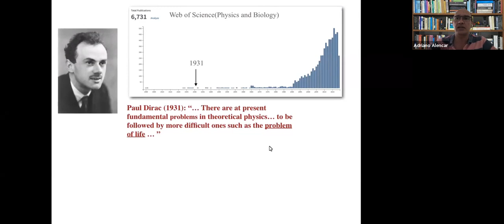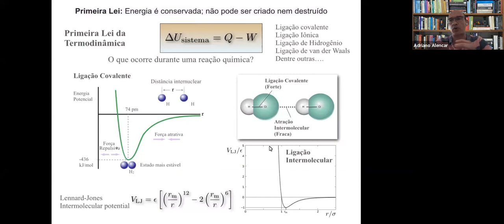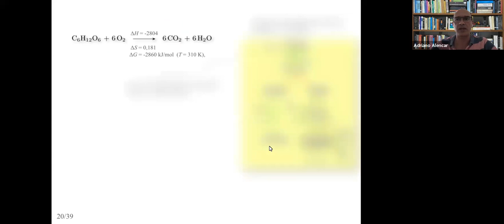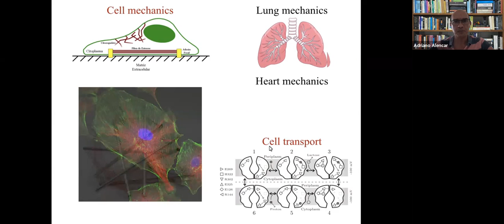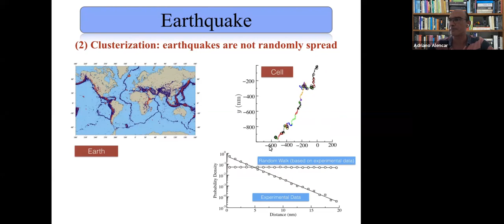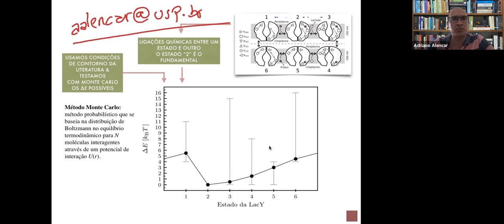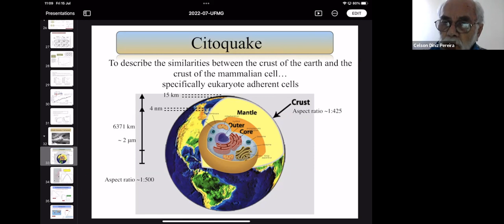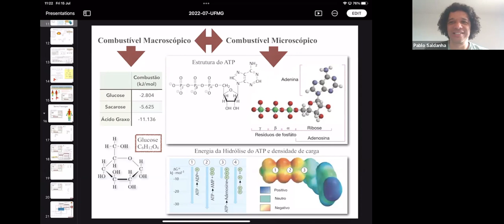Termodinâmica em sistemas biológicos: corpo humano, células e proteínas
Hora: 15 jul. 2022 10:00 da manhã São Paulo

Palestrante: Adriano Alencar (USP)

Título: Termodinâmica em sistemas biológicos: corpo humano, células e proteínas

Resumo:

Nos, seres humanos, somos um complexo sistema composto por um número gigantesco de unidades básicas, ou células. Cada uma de nossas células são pequenas maquinas térmicas que, em última instância, queima a energia dos alimentos produzindo trabalho e liberando calor para o meio ambiente. O nível de eficiência dessas pequenas máquinas depende de sua função primordial, o músculo fica em torno de 20%. Apresentaremos alguns exemplos termodinâmicos envolvendo nossos trabalhos na área de energia celular, dinâmica de células cardíacas, e proteínas de transporte.